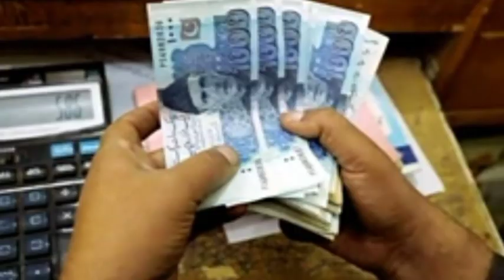Ehsas rashan riayat program check online registration